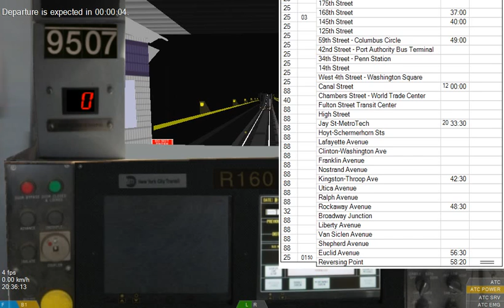OpenBVE: R160 (A) To Euclid Avenue-8 Av Exp-Fulton Lcl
Euclid Av bound (A) from 125 St to Euclid Av.